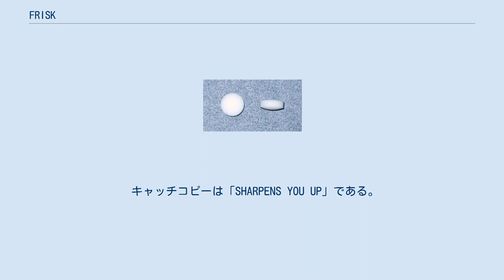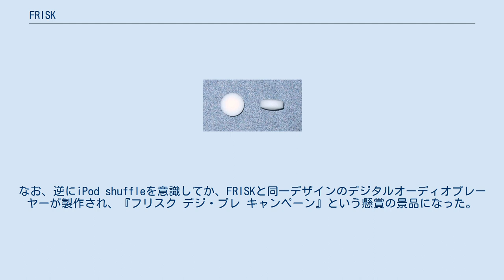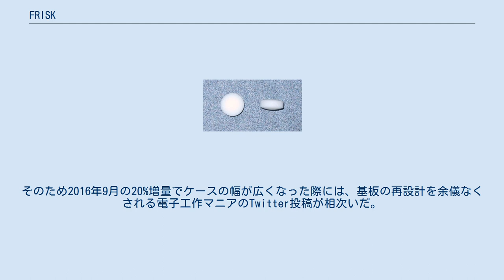FRISK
FRISK（ペパーミント味）のタブレット。
 FRISK （フリスク） はオランダのペルフェティ・ファン・メレ社が世界展開するミント風味のシュガーレス清涼菓子ブランド。
 1986年にベルギーの薬局で錠菓として販売されたのが最初である。
日本ではクラシエフーズ株式会社（旧・カネボウフーズ株式会社）が1992年に発売を開始し、 1994年から本格的に輸入販売を開始、その後、世界的に、特に日本で人気が急拡大した。
 キャッチコピーは「SHARPENS YOU UP」である。
訳すと「あなたを鋭くする（物）」で、意訳すれば「あなたを冴えさせる（物)」となる。なお「frisk」はデンマーク語・スウェーデン語で「新鮮な」を意味する。英fresh・独frischと同語源である。 強いミントの刺激と持続する清涼感が特徴で、タブレット菓子の代表的存在ともいえる。眠気覚ましや気分転換に用いる人もいる。 FRISKは各風味ごとにイメージカラーが設定されている。本項ではイメージカラーが分かり易いように名称の前に掲載している。なお、色名やカラーコードは公表されていないため、正確な色ではない。販売開始当初、容器は白で統一されており、ロゴタイプの色でフレーバーを区別していたが、「エクストラミント」や「ブラックミント」以降に発売されたフレーバー（ハーブミントを除く）は容器ごとに色を変えることでより区別しやすくなっている。
 同年7月にミントタブレット「フリスク」の既存フレーバーのパッケージデザインをリニューアルした。
正面のロゴを変更し、フレーバー名が左上からロゴの真下に、数量（50 MINTS）が右下から左上にそれぞれ移動し、「SHARPENS YOU UP」の表記がなくなった。
☆印は日本国内で現在発売されているフレーバー。
なお、上記ラインナップ以外の商品も海外では販売されている。
 また、以下の商品も販売されている。
全て、メントールやメントール香料を配合し爽快感とFRISKの香りにこだわった、暑い夏を乗り切るための必須アイテム。
 以前は原産国がベルギーだったが、2006年ごろから日本で販売されているものはオランダに変わっている。
理由は当時のカネボウフーズによれば、FRISK社が工場をベルギーからオランダに移転したため、とのこと。
 白を基調としシンプルにデザインされたパッケージは多くの人に支持されている。
その色彩と直線的なその形状は、後に発売されたデジタルオーディオプレーヤー・iPod shuffle（初代）と似た印象を与える。
なお、逆にiPod shuffleを意識してか、FRISKと同一デザインのデジタルオーディオプレーヤーが製作され、『フリスク デジ・プレ キャンペーン』という懸賞の景品になった。
付加機能としてFMラジオ受信機能とボイスレコーダ機能を有する。
 2011年9月12日、クラシエフーズがフリスク新フレーバー「レモンミント」の発売を記念して、自社音楽レーベル『FRISK LABEL』を立ち上げることが発表され、10月3日から10月30日までの期間限定で特設サイトがオープンした。
 コンビニエンスストアなどで安価に入手でき、小ぶりで薄いプラスチックケースとしてFRISKのケースが利用されることがあり、FRISKケース利用を前提として設計された基板も存在する。
そのため2016年9月の20%増量でケースの幅が広くなった際には、基板の再設計を余儀なくされる電子工作マニアのTwitter投稿が相次いだ。